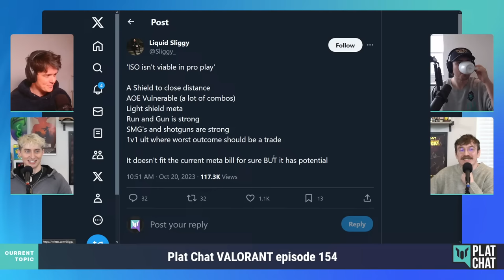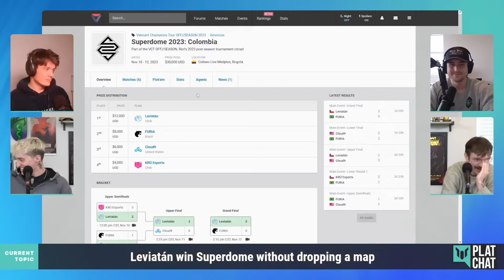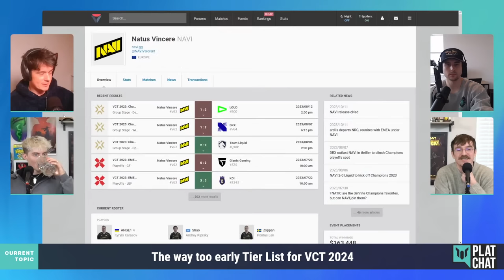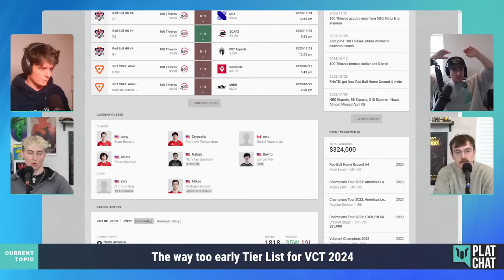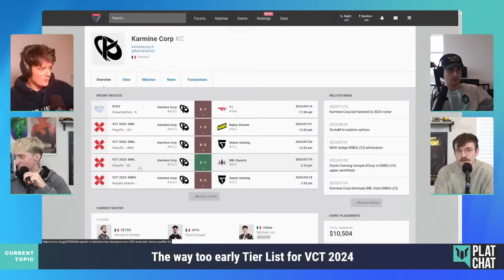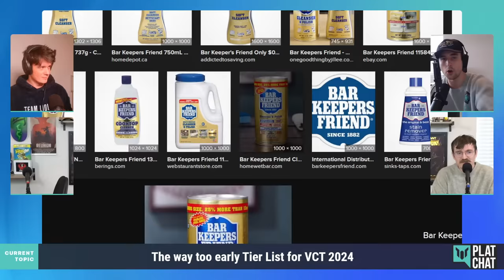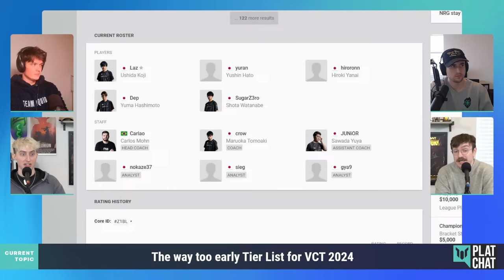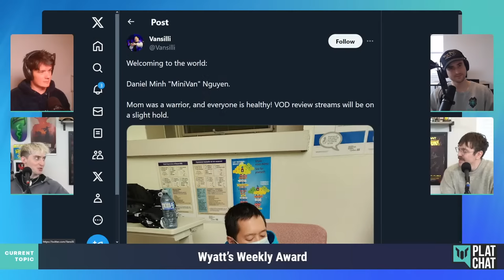The WAY TOO EARLY Tier List for VCT 2024 — Plat Chat VALORANT Ep. 154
0:00 - Intro
2:25 - Deadlock buffs, will they be enough?
7:55 - VCT Pacific details hinted at for 2024
15:13 - Why did T1 pick up Rossy??
26:37 - Leviatán win Superdome without dropping a map
37:39 - Gen.G signs Munchkin
44:47 - The way too early Tier List for VCT 2024\
2:37:45 - The China Evolution Series Main Event starts this week!
2:43:12 - Predicting Worlds 2023 Grand Final
2:47:31 - Wyatt’s Weekly Award